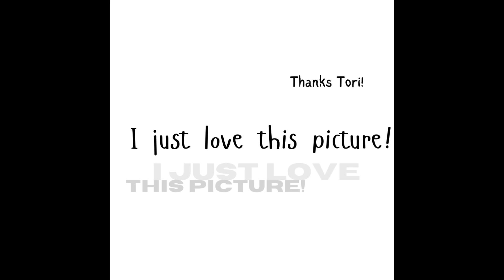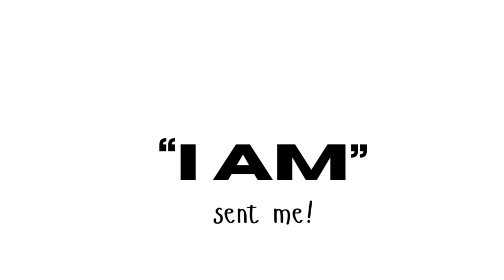introducing the NEW!